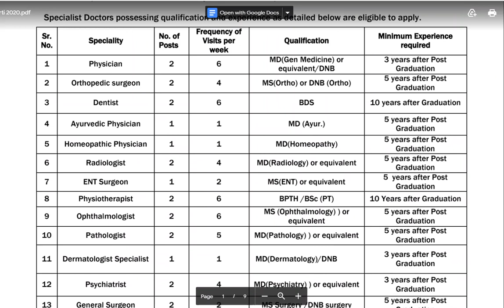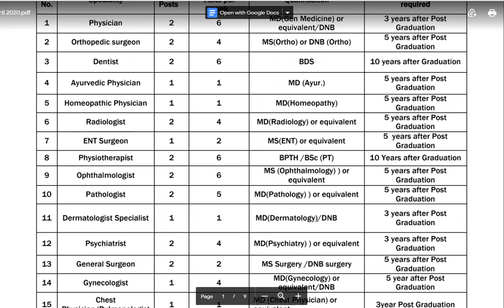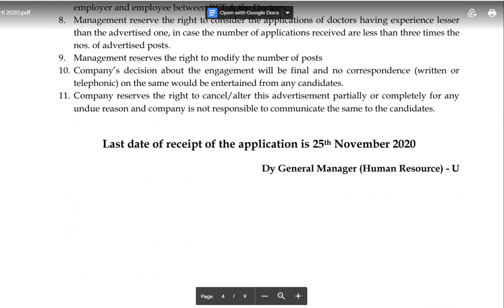Rashtriya Chemicals and Fertilizers Limited, Mumbai Recruitment 2020,26 vacancies